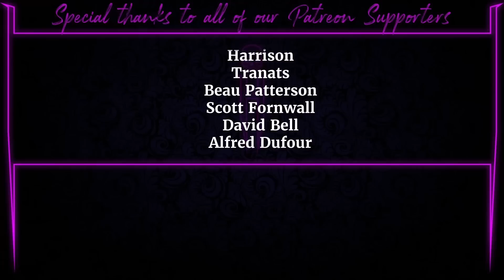Unlocking PAUL "THE BIG SHOW" WIGHT In AEW Fight Forever